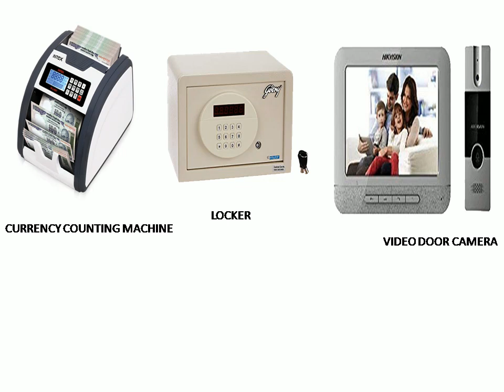Asset Securities -CCTV Dealers In Pune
We are CCTV Dealers In Pune. Call@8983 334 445.